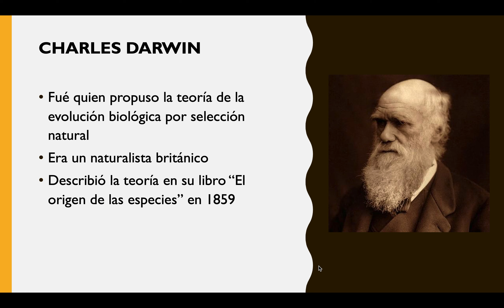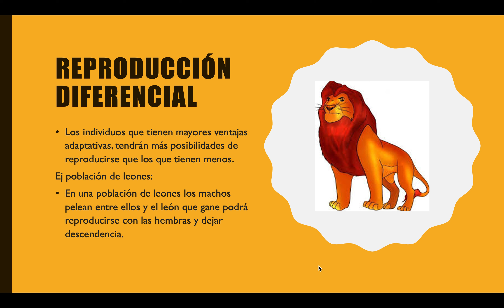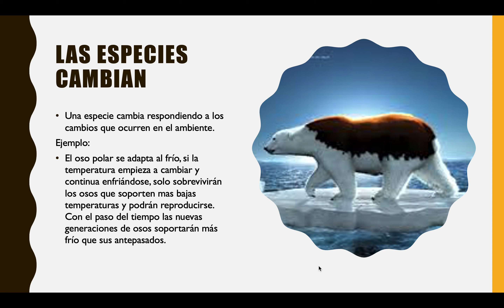Selección Natural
Tema 4 de biología
Educiencia